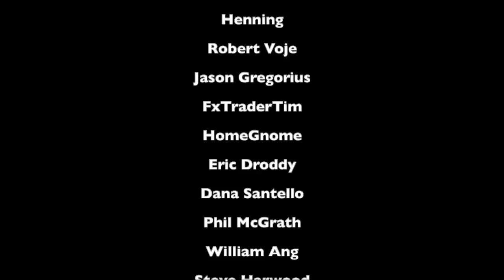Reaction to Angelina Jordan - Love Don't Let Me Go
Oh WOW, Angelina has become such a woman! The confidence and power here is amazing - AND that voice is just getting more and more stunning. She even gave me hints of the late Amy Winehouse.
Such an incredible single from Angelina’s new EP. I’m so ready for the rest!

Love you!!
Sabina